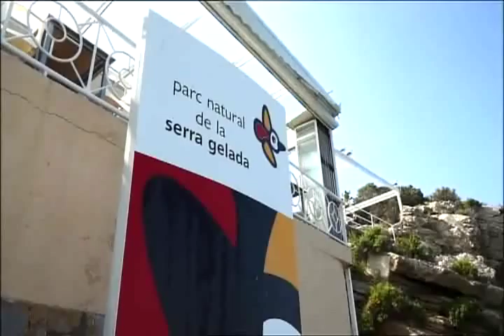Petrels, CpC en VEDA ABIERTA, Canal Plus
Entrevista a Eduardo Mínguez, Presidente de la Asociación Ciudadanos por la Ciencia, sobre la campaña 2013 se seguimiento de paíños en la Isla de Benidorm (Storm Petrel monitoring action in Benidorm Island)